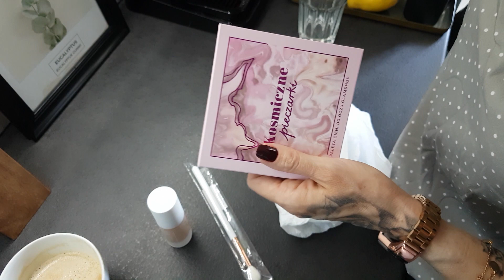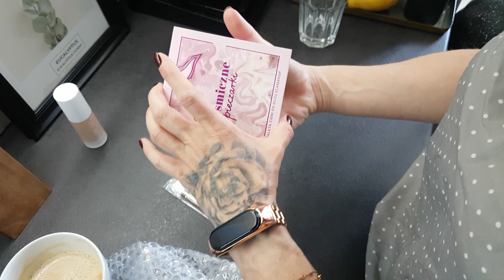Zakupy na promce w Glamshopie. Kosmiczne pieczarki :-)